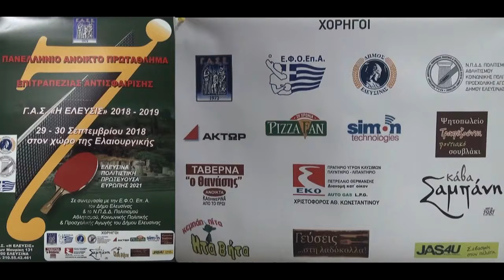7ο Αναπτυξιακό ΓΑΣ Ελευσίνας Κορασίδες 36 29/09/2018